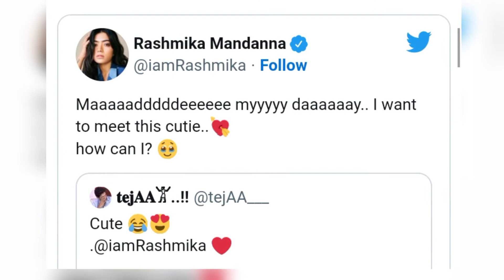A small fan of Rashmika Mandanna beat Rashmika Mandanna on her song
A small fan of Rashmika Mandanna beat Rashmika Mandanna on her song | ‎@Bollywood Owl